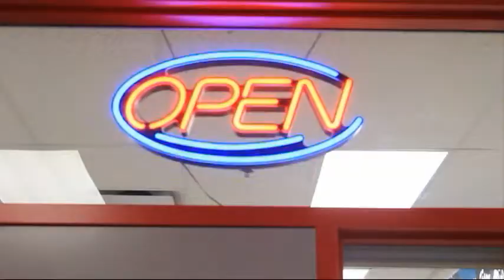November 26, 2014 RTV NEWS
Day 4. In house with Grad Committee member Brooklyn Delfrari.